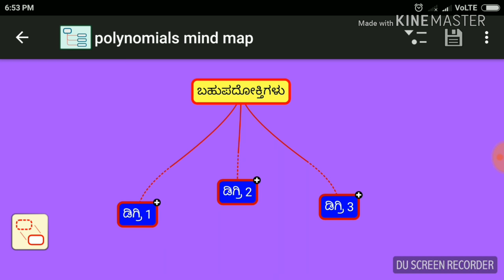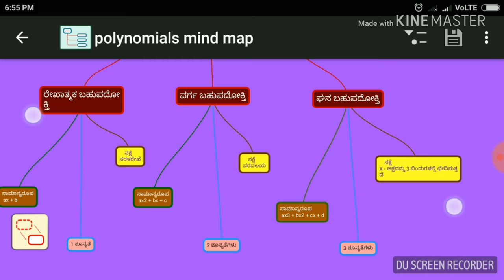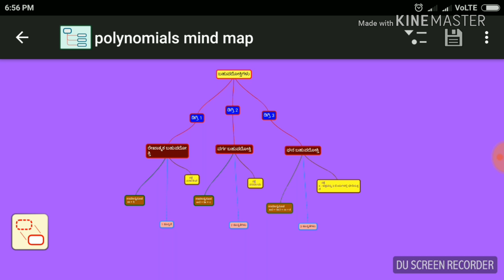polynomials part-1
An introduction to polynomials in kannada. In the first period itself you can reflect the whole lesson through this graphic vedio . (10th standard maths)